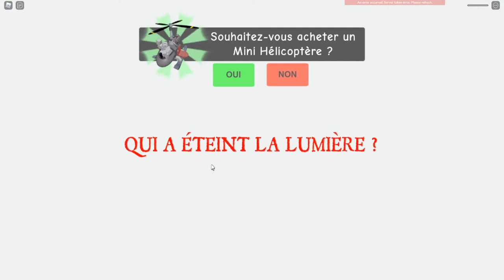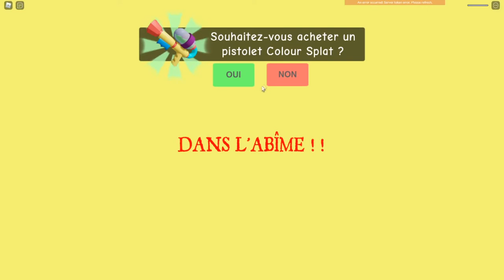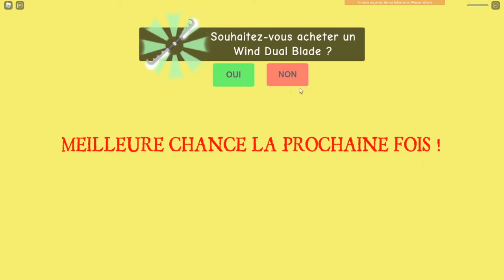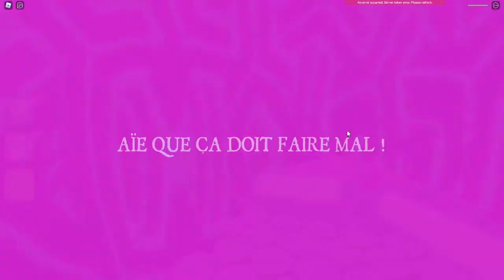ROBLOX FR | Essayer d'échapper au CARNAVAL de la TERREUR | Escape The Carnival of Terror Obby!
ROBLOX FR | Escape The Carnival of Terror Obby!

S'il vous plaît regarder jusqu'à la fin et profiter de ma vidéo.

 💖Code Créateur : illegal_YT 👉Merci a ceux qui l'ajouterons ❤

📍 MES RÉSEAUX 📍

🔥 PARTENAIRE 🔥

ou sur

 👕  IG BOUTIQUE 👕